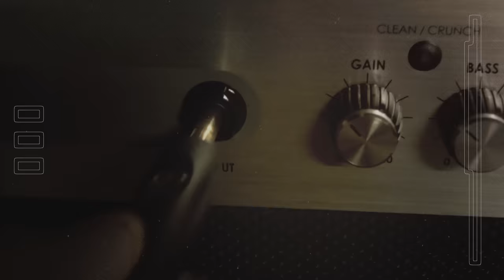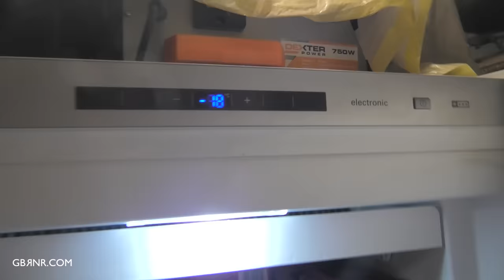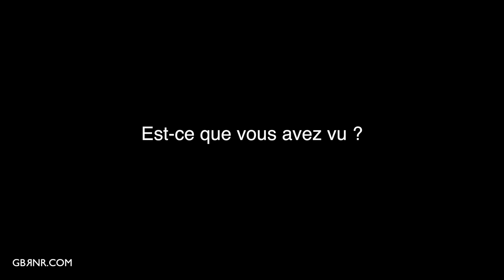Je tente de réparer le roulement à billes, ÇA TOURNE MAL (vraiment) Alfa Rémio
Alors oui, ce n'était pas une bonne idée, j'ai tenté quand même...
Le pire dans tout ça, c'est qu'au départ je n'avais pas besoin de démonter ce roulement pour changer l'amortisseur 😩

Voici les outils et produits que j'ai utilisés dans cette vidéo:
*🔧🔧🔧Outillage général🔧🔧🔧*

00:00 - Chantier abandonné
00:54 - Dans l’épisode précédent…
02:38 - Extraction de la bague du roulement
07:52 - Refabrication du roulement
12:01 - Je corrige un oubli…
13:35 - Torsion du silentbloc
14:42 - Démontage de l’autre côté
19:40 - Oups, peut-être un deuxième oubli
21:06 - Démontage du porte-moyeu
24:03 - Dépose du vieil amortisseur
25:58 - Démontage du vieil amortisseur
27:23 - Montage du nouvel amortisseur
29:39 - Oups ! Encore un oubli !
30:26 - Installation du nouvel amortisseur
33:42 - Serrage au couple
35:12 - Conclusion

🎵 Musiques originales par
🎵 Tai Shindehai Wuang @STARRYSKYproject
🎵 Florent Garcia @FlorentGarcia